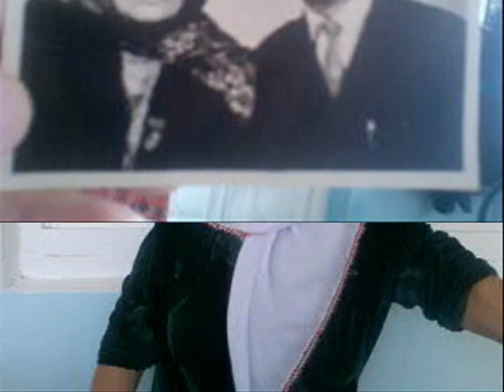EYTIBARDAN ATASINA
gelin valideyinlerimizin qedrin sagliginda bilek